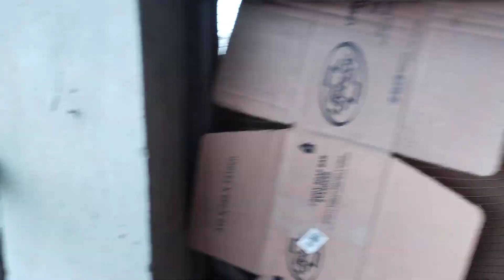new han la aya aj pari see👌❤